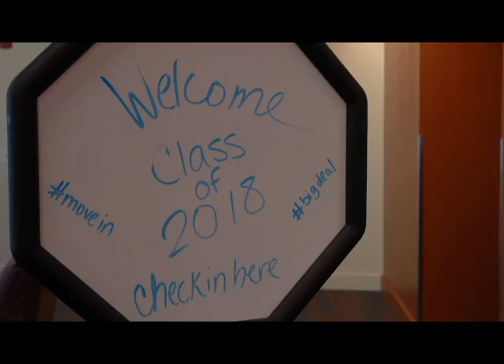Move-in Day 2014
Rocky welcomes are newest Red Hawks on Move-in Day 2014.  Congratulations to the class of 2018!

Many thanks to all the students, staff and faculty who helped welcomes the newest members of Montclair State University.